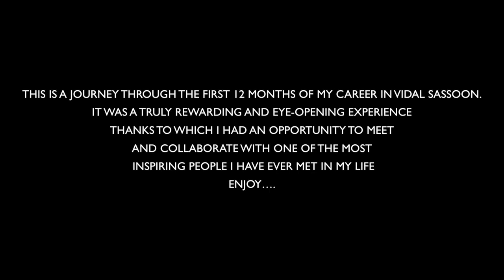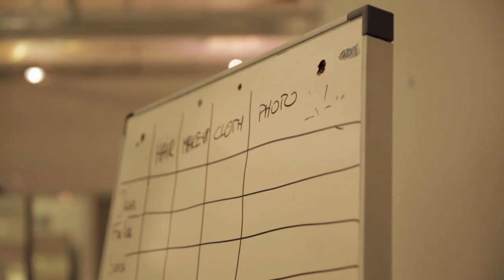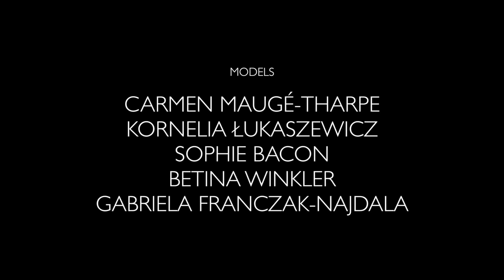FIRST YEAR OF MY CARRER AT VIDAL SASSOON IN LONDON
This video presents the first 12 months of my career at Vidal Sassoon in London.

This is a journey through the first twelve months of my career at Vidal Sassoon in London. It was a trylly rewarding and eye opening experience, thanks to to which I had an opportunity to meet and work with one of the most inspiring people I have ever met in my live!

Enjoy it... and If you ever consider yourself as someone who wants to work for Sassoon Academy DO NOT hesitate! Just do it ... it is possible.

Special thanks to Marta Sputo who made this video!